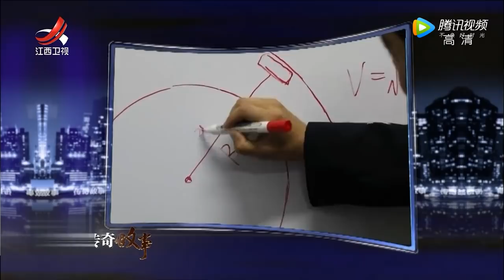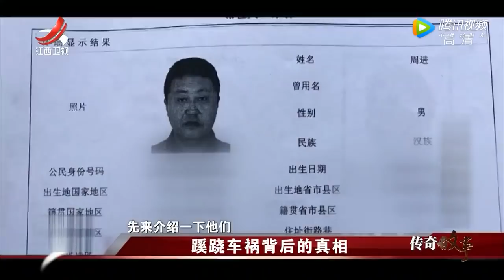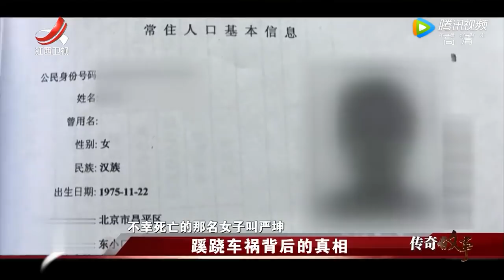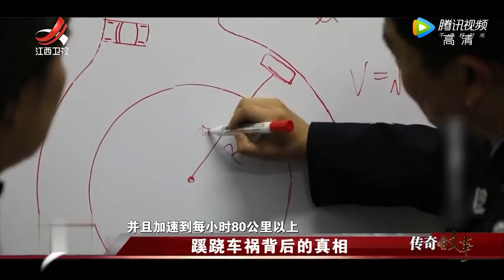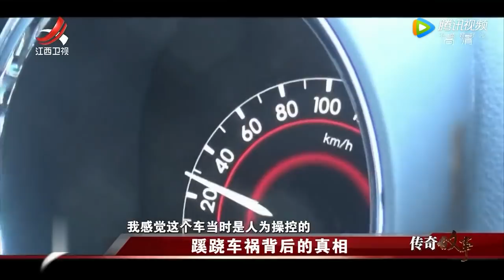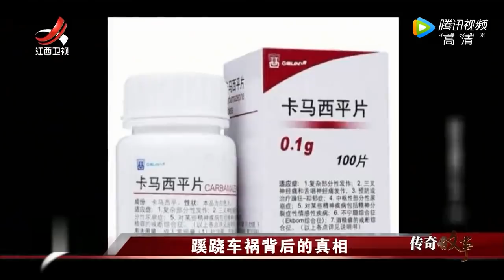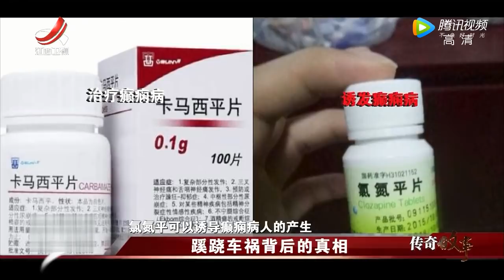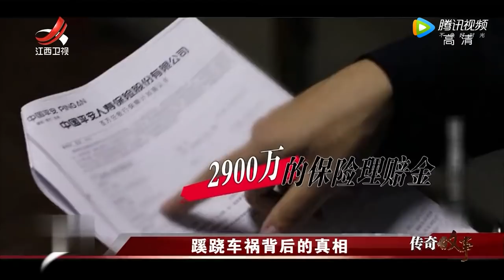《传奇故事》蹊跷车祸背后的真相 20220101